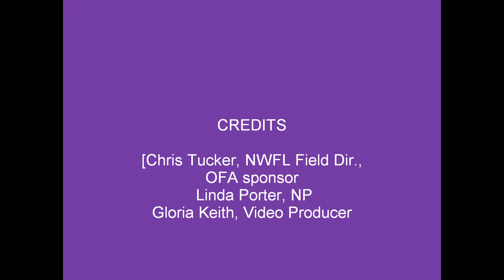(OBAMACARE)Health Care Reform in America supported by roundtable discussions in Panama City Florida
This video is a short excerpt of the Health Insurance Reform Roundtable facilitated by Chris Tucker, NWFL Field Director, Organizing for America in Panama City, Bay, Florida on October 2, 2009. The Round Table was held in the St. Andrews Towers Community--Recreation Room, downtown. Media represented were WMBB-TV13, WJHG-TV7 and Gloria Keith represented an inhouse news journal: CLCfSeniors/Disabled America News/Information Journal.
Linda Rhomer, Professional Nurse Practioner, puts the need for Health Reform in a nutshell, articulately.